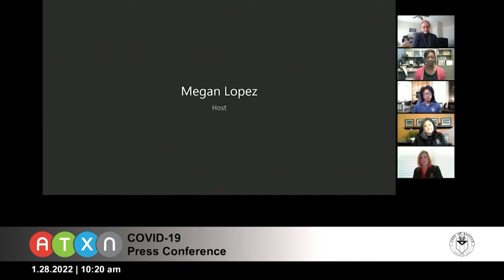COVID-19 Media Availability January 28, 2022 (Spanish)